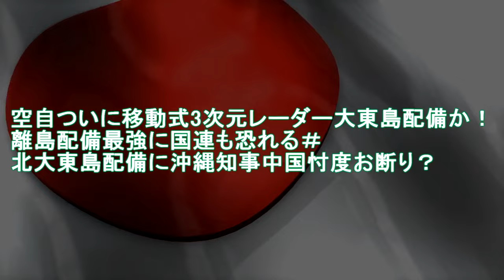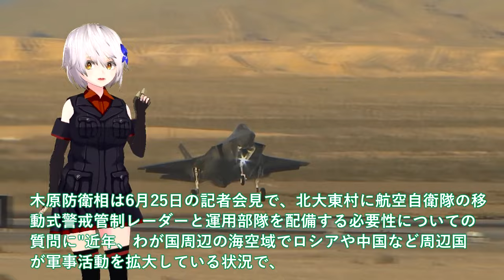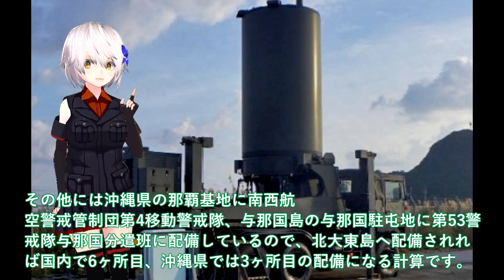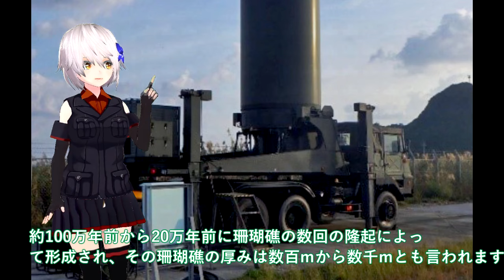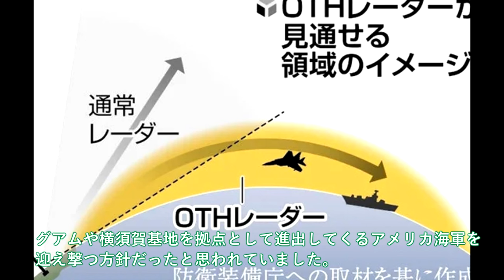【軍事解説】空自ついに移動式3次元レーダー大東島配備か！離島配備最強に国連も恐れる＃北大東島配備に沖縄知事中国忖度お断り？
引用・転載「出典：海上自衛隊ホームページ」
引用・転載「出典：航空自衛隊ホームページ」
引用・転載「出典：陸上自衛隊ホームページ」